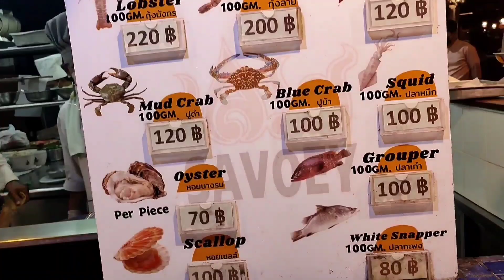Bangkok to PHUKET //Thiland vlog 6//hotel taxi flight // patong beach //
hey dosto
welcome back with another video.its video all about traveling bangkok to phuket hotel and patong beach.

I'm on Instagram as @official_vijay8108. Install the app to follow my photos and videos.